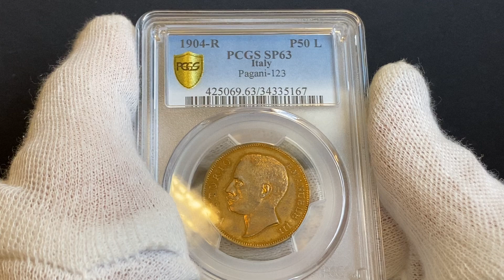Italy 50 Lire 1904 R PROVA PCGS SP63